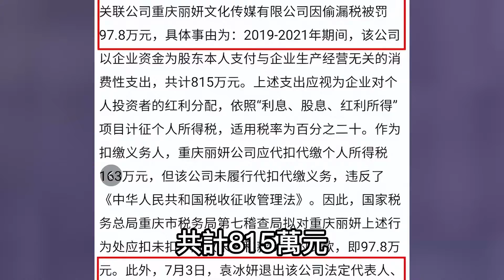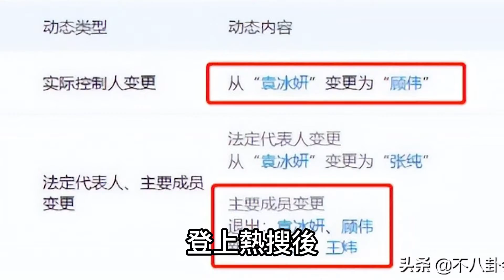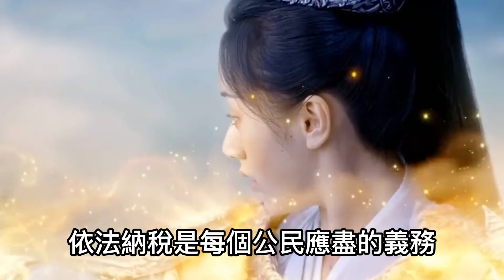袁冰妍偷漏稅被罰97萬！商務代言疑解約，楊冪鍾漢良新劇或受影響